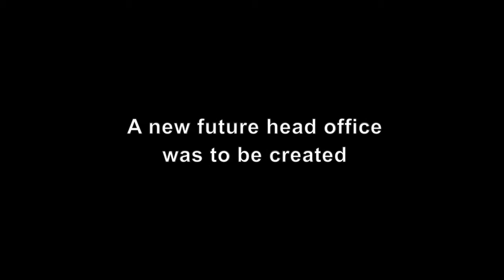Swedbank HQ trailer 1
Humlegården Fastigheter bygger Swedbanks nya huvudkontor i centrala Sundbyberg. Alla som medverkar i filmen arbetar med byggnationen av fastigheten. Filmen ska ses med en ordentlig portion humor och innehåller flera referenser till amerikanska filmtrailers. Den är tillägnad alla drygt 300 personer som arbetar med att bygga Swedbank HQ. Det är också en hälsning till alla Swedbanks medarbetare som kommer att få Swedbank HQ som sin nya arbetsplats under 2014. Filmen är framtagen i samarbete med Drakflygaren Produktion.